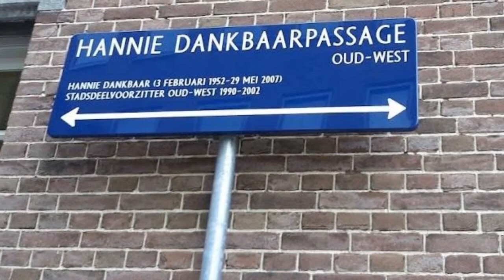HALLEN CULTURAL CENTER:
I want to recommend this cultural center, it's called De Hallen and you'll find everything there until 11pm. It is also a very historic place because it is located in the old 1901 tram depot in Amsterdam West.
The complex is a national center that has been redeveloped after years of neglect into a vibrant center for media, fashion, culture, gastronomy and crafts.
The complex is home to various talented and creative companies, but also the popular Foodhallen (Food Hallen), the Hotel de Hallen, the restaurants Meat West and Halte 3, a nursery, a library, film studios and a cinema, the "Filmhallen". . It has no less than nine rooms, including the historic Art-Deco Parisien room. Regular activities are organized in the public pass